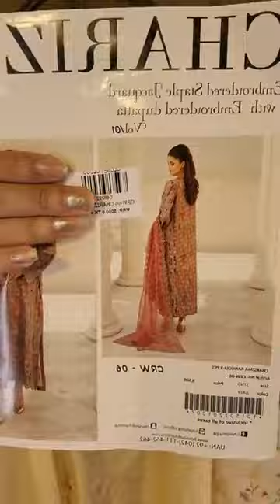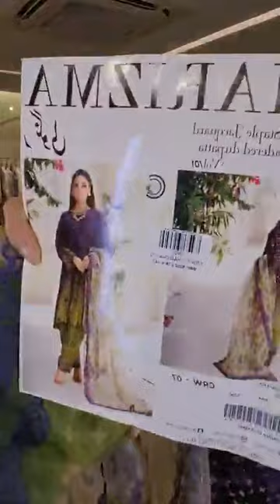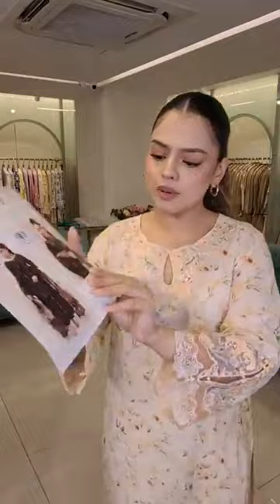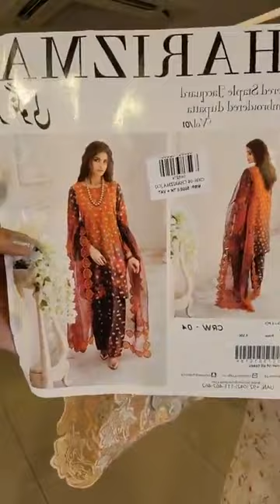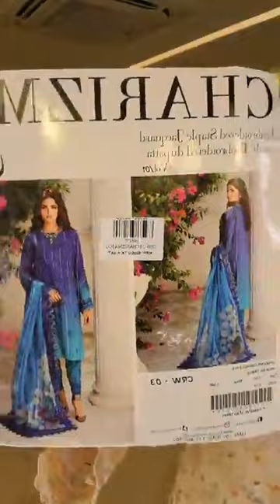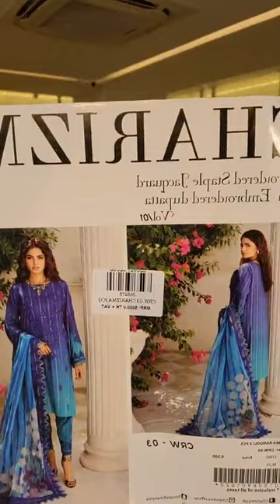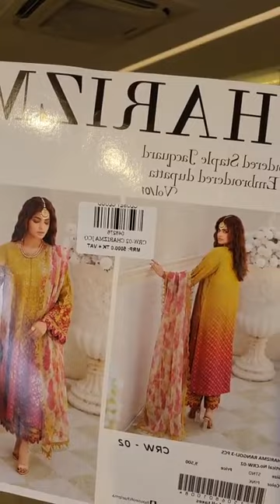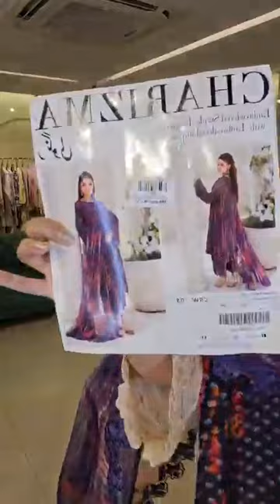Charizma Jacquard Luxury Lawn Collection | Closet Cloud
Charizma Jacquard Luxury Lawn Collection

Order From Facebook :
m.me/closetcloudpretstudio

Dhanmondi Outlet
774, Satmosjid Road, Dhanmondi-27, (Opposite of The Chyanaut Cultural Centre)